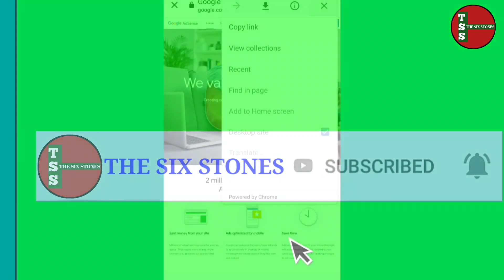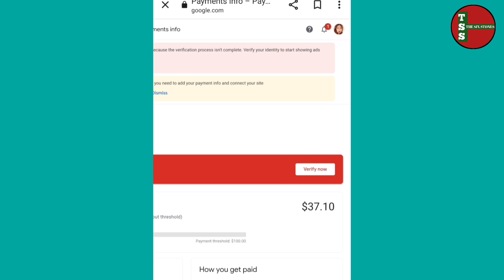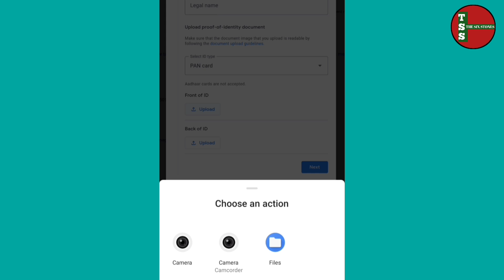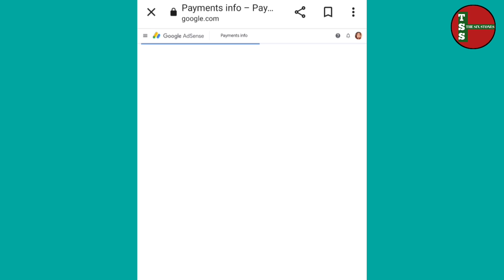Google AdSense identity verification / How to verify Google AdSense account in Nagamese.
TEMJEN.

Videos.